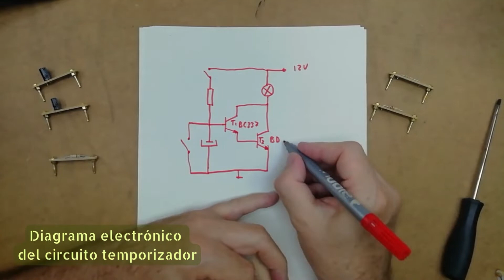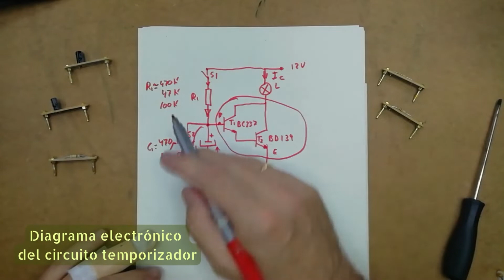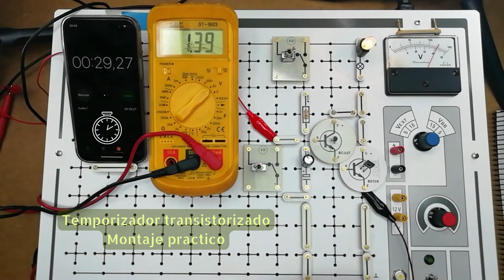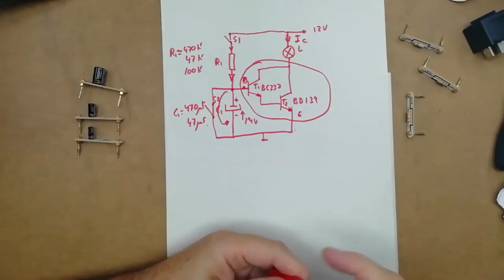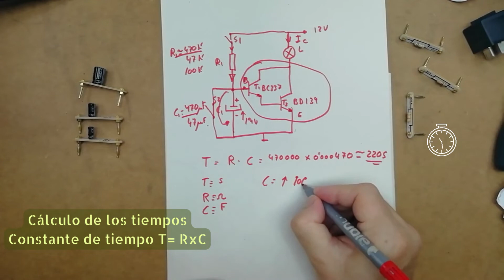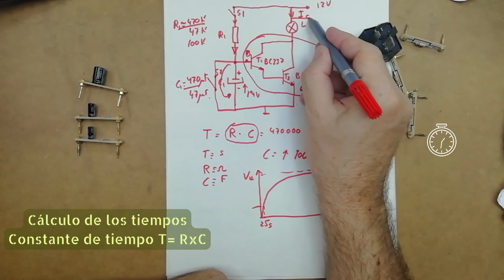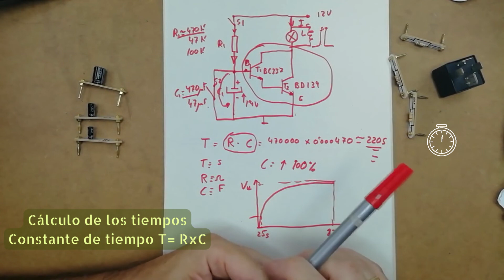Circuito temporizador transistorizado. Usos en el AUTOMÓVIL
En el automóvil hay muchos procesos temporizados. (luces de intermitencia, limpiaparabrisas cadenciados...) En todos ellos se hace uso del transistor.
El transistor es un dispositivo semiconductor empleado en electrónica. Los múltiples dispositivos electrónicos instalados en el automóvil hacen uso de él. En este vídeo hacemos una introducción al funcionamiento del transistor en la "región activa". Calculamos la ganancia de corriente y nombramos ejemplos de utilización en el vehículo. El montaje es una práctica ha realizar en el taller de electromecánica, la cual nos ayudará a comprender el funcionamiento del transistor.

Marca temporal:
00:00 Los transistores utilizados para temporizar los procesos en los automóviles. Circuito electrónico.
01:00 Diagrama electrónico usado para contar tiempo (temporizador)
02:30 Funcionamiento del circuito electrónico temporizador.
04:00 Montamos el circuito temporizador funciona.
06:00 Como modificar el tiempo de retardo en un temporizador electrónico.
06:20 Cálculo de la constante de tiempo de carga del condensador. T= R x C
08:00 Aplicaciones de los temporizadores en el automóvil.